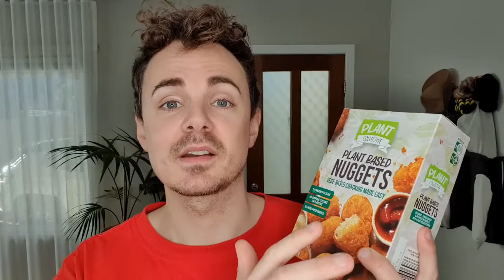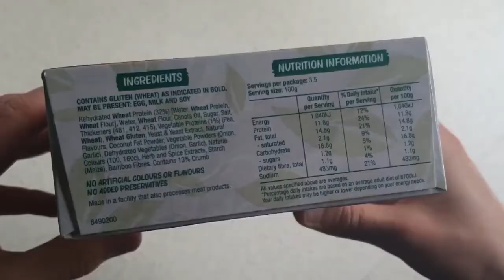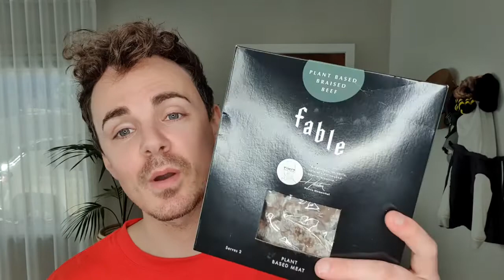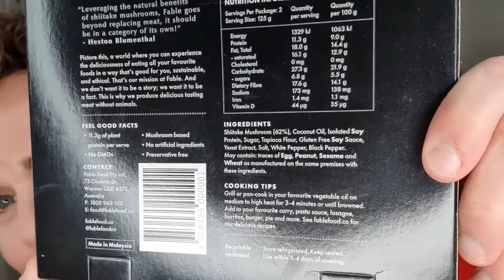3 NEW VEGAN ITEMS WORTH BUYING!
I’m honestly soooo addicted to these new vegan food items!

2020 has been a strange old year, but for new vegan items it has been surprisingly quite an incredible year! I’ve been vegan for a little over 3 yrs now, and the variety of products available absolutely gobsmacks me.

These are three new vegan items that have been filling up my shopping basket lately, what has been filling up yours?

Ethical and vegan friendly shoes that I purchase and 100% support their fair trade stance

For an INCREDIBLE range of eco and vegan friendly products that I absolutely love, check out BioMe

My Go-tos for 100% Natural, Organic, toxic free, Cruelty Free, Fair Trade, Sustainable and Vegan Hair and body products is from The Well Store

Man Perfected sell a HUGE range of vegan friendly hair products that are spot on and reliable

As always, I would love to hear your feedback in the comments below and be sure to chuck us a subscribe if you want to stay up-to-date with more great content!